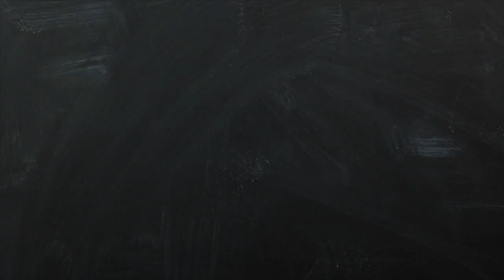TOY OF CHOICE || DailyJones